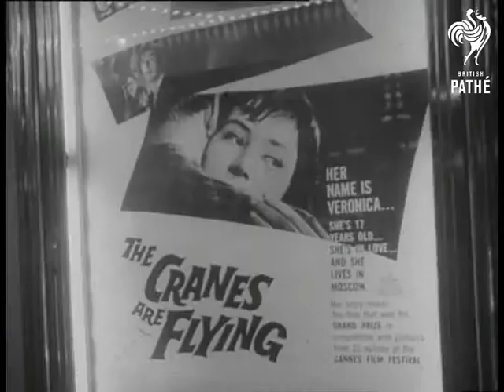Films Mark The Us / Soviet Cultural Exchange (1959)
Title reads: "Films Mark US-Soviet Cultural Exchange". American voiceovered newsreel material.

LS Crowd outside Metropolitan Cinema. CU placard 'The Cranes Are Flying". MS of people entering cinema. MS Mr Christian Herter, US Secretary of State arriving. MS of cameramen. MS of Mr Herter's assistant, William Lacey and wife arriving. MS Director of United States Information Agency George C. Allen and wife arriving. MS President of Motion Picture Association, Eric Johnston and wife arriving. MS People entering theatre. LS of Cinema placard reading American Premiere. MS Mr Johnston speaking. MS audience. MS of Soviet Actress Speaking. CU audience applauding.

(Comb.F.G.) Old record suggests that this material dates from around 12/11/1959.
 FILM ID:2756.04